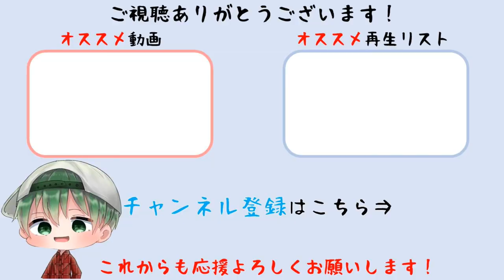#28【十三機兵防衛圏】ストーリープレイ動画【冬坂五百里③】Nintendo Switch版※ネタバレあり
追想編：冬坂五百里 ”放課後の商店街2”「時をかける五百里」のストーリープレイ動画です。

対応機種：Nintendo Switch
ジャンル：ドラマチックアドベンチャー
発売日：2022年4月14日
CERO年齢区分：C(15才以上)